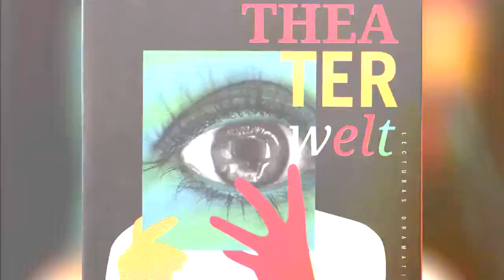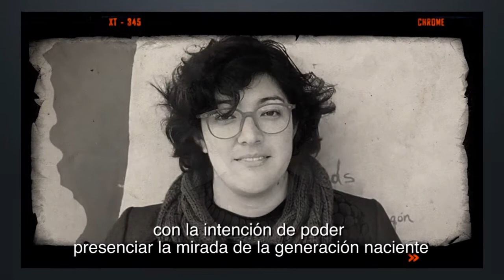Theaterwelt 2008-2020: Un encuentro entre culturas y lenguajes escénicos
Theaterwelt surge en el año 2008 con la colaboración del INBAL y el Goethe Institut Mexiko para impulsar la lectura dramatizada por parte de compañías de teatro mexicanas de textos contemporáneos alemanes, austriacos y suizos. A lo largo de sus ediciones, Theaterwelt ha desarrollado talleres de dramaturgia, lecturas dramatizadas y puestas en escena con los más destacados dramaturgos y directores.

Este año, las directoras Andrea Soler y Denisse Zúñiga, y los directores Fidel Nah y César René Pérez, llevarán a escena los textos de las autoras y el autor germanoparlantes que participan en Theaterwelt 2020.

TheaterWelt 2020: Motorship Pocahontas  de Gerhild Steinbuch, dirige Fidel Nah (MEX)
30 de octubre | Teatro El Granero
5 de noviembre | Estreno en línea
20:00 hrs.

TheaterWelt 2020: La mano es un corazón solitario  de Katja Brunner, dirige Andrea Soler (MEX)
31 de octubre | Teatro El Granero
7 de noviembre | Estreno en línea
19:00 hrs.

TheaterWelt 2020: Cotidianidad y éxtasis de Rebekka Kricheldorf (ALE), dirige César René Pérez (MEX)
3 de noviembre | Estreno en línea
20:00 hrs.

TheaterWelt 2020: Wir/Nosotrxs de Antonio Cerezo (MEX)  junto a integrantes de SheShe Pop (ALE)
4 y 6 de noviembre | Estreno en línea
13:00 hrs.

TheaterWelt 2020: Te amo de Kristo Šagor (ALE), dirige Denisse Zúñiga (MEX)
8 de noviembre | Estreno en línea
13:00 hrs.